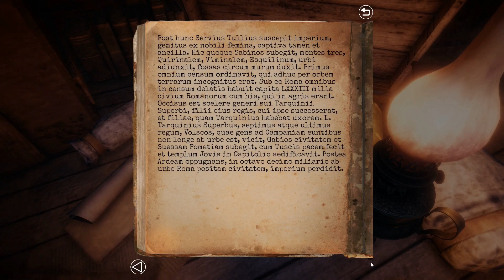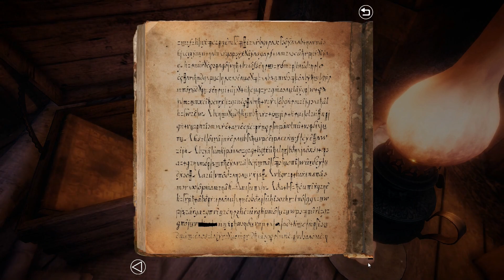Gameplay " Lake Ridden " 5 \13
Basic walkthrough of Lake Ridden.